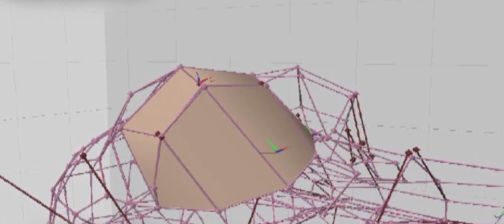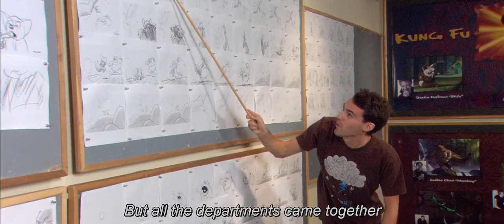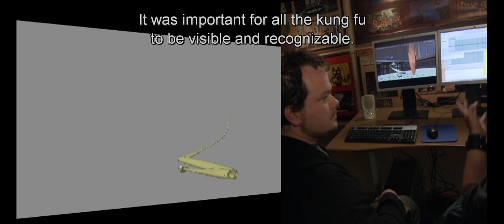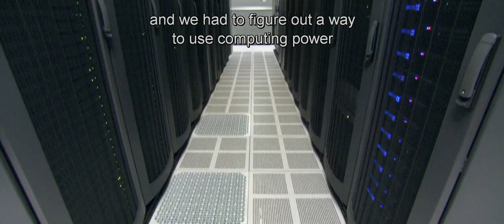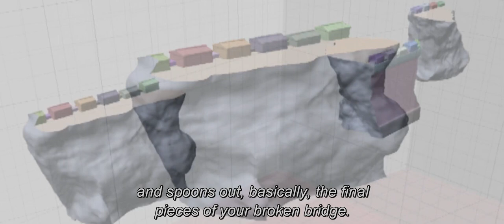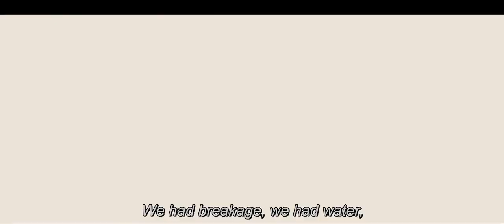功夫熊猫花絮之二title t09